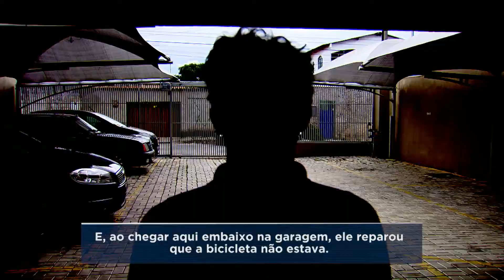Ladrão usa chave para invadir prédio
Um ladrão invadiu um prédio e furtou uma bicicleta, em Contagem, na região metropolitana de Belo Horizonte. Ele entrou tranquilo, pela porta da frente. A cena foi registrada por câmeras de segurança.